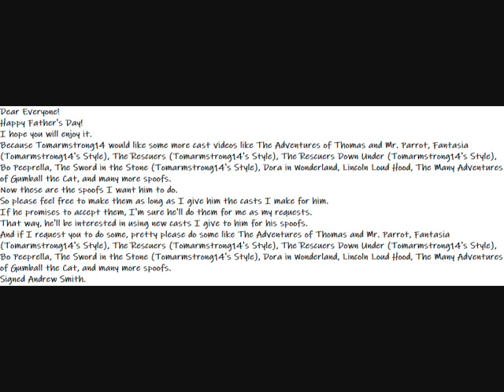My Happy Father's Day Message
Dear Everyone
Because Tomarmstrong14 would like some more cast videos like The Adventures of Thomas and Mr. Parrot, Fantasia (Tomarmstrong14's Style), The Rescuers (Tomarmstrong14's Style), The Rescuers Down Under (Tomarmstrong14's Style), Bo Peeprella, The Sword in the Stone (Tomarmstrong14's Style), Dora in Wonderland, Lincoln Loud Hood, The Many Adventures of Gumball the Cat, and many more spoofs.
Now these are the spoofs I want him to do.
So please feel free to make them as long as I give him the casts I make for him.
If he promises to accept them, I'm sure he'll do them for me as my requests.
That way, he'll be interested in using new casts I give to him for his spoofs.
And if I request you to do some, pretty please do some like The Adventures of Thomas and Mr. Parrot, Fantasia (Tomarmstrong14's Style), The Rescuers (Tomarmstrong14's Style), The Rescuers Down Under (Tomarmstrong14's Style), Bo Peeprella, The Sword in the Stone (Tomarmstrong14's Style), Dora in Wonderland, Lincoln Loud Hood, The Many Adventures of Gumball the Cat, and many more spoofs.